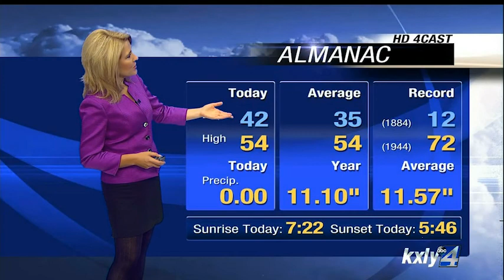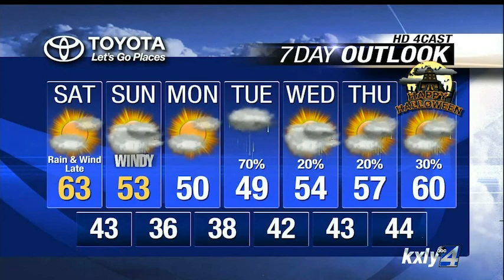Evening Forecast for October 24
KXLY4 Chief Meteorologist Kris Crocker has your Evening Forecast for October 24.